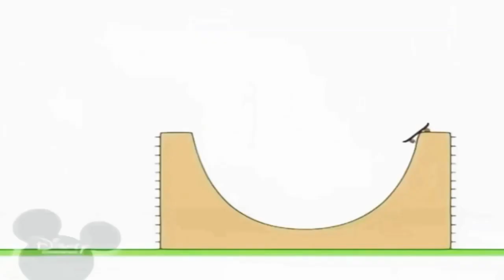11 жовтня 2021 р.